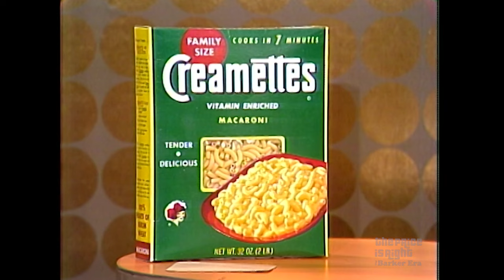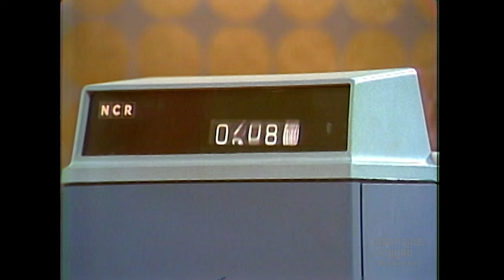Bob Barker Jokes Around With Colorful Contestant Named Boo-Boo in 1972 - The Price Is Right 1972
Bob Barker has fun with a colorful contestant named Boo-Boo while she plays Grocery Game in 1972.